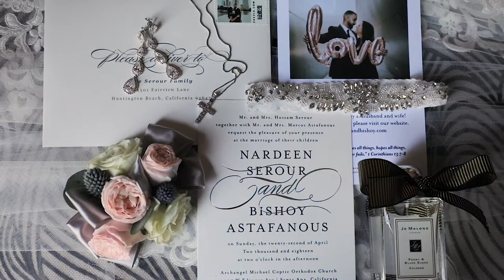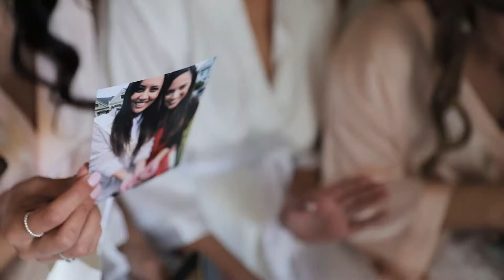Persian Wedding at the Christ Cathedral Church in Garden Grove, CA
Video info ⏬

For videographers and other wedding business owners:
We loved these companies even before they became our partners so when they approached us, we told them that we'd want to hook you up too! So you get the best of both worlds with no additional cost to you 💝

❥ Organize your clients files with the CRM that we use. Get 50% for Honeybook by using our code

❥ Want free wedding business strategies? Get Listen to the Wedding Bossness podcast

Your subscription to Musicbed includes: - Unlimited music for all of your wedding films - Access to a curated roster with hundreds of artists and composers, including CHPTRS, Tim Halperin, The Light The Heat, Tony Anderson, Chad Lawson, and more. Also, browse dozens of curated playlists like Romantic, Uplifting Acoustic, Cinematic, and more. - Full clearance to upload to all social media and streaming platforms, including quick YouTube clearance with SyncIDTM.

The Wedding Bossness Podcast hosted by Paul Santiago

Grab our gear! 📷

Camera (Canon R6)
Camera (Canon R)
Camera (Canon 5D Mark 4)
Adapter for EOS to R (Original)
Adapter for EOS to R (3rd party)

Lenses
Canon 70-200mm 2.8
Canon 24-70mm 2.8
Sigma 35mm 1.4 ART
Tokina 100mm 2.8

Stabilizers
Gimbal (Weebill S)
Light stand
Light dimmer
Outlet remote